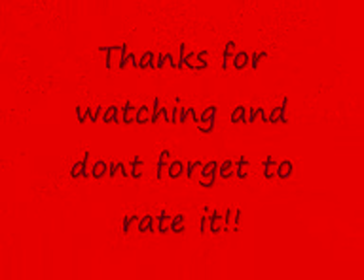Halo 3 Pretty colours